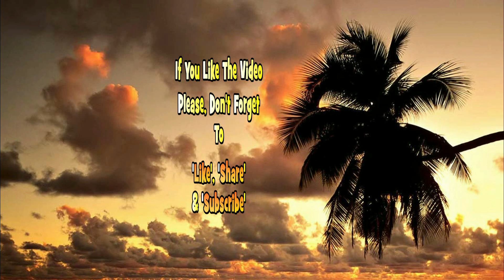God Asks You Personally - English Subtitles - Sheikh Mahmoud Al-Hasanaat